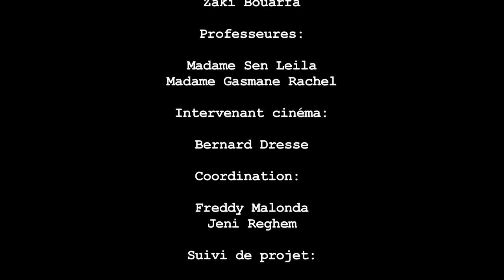Seul dans la paranoïa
Court métrage réalisé par les élèves du Collège Roi Baudouin (Schaerbeek, Belgique) dans le cadre du Décret Culture-Ecole de la Fédération Wallonie-Bruxelles

Animateur-réalisateur : Bernard Dresse